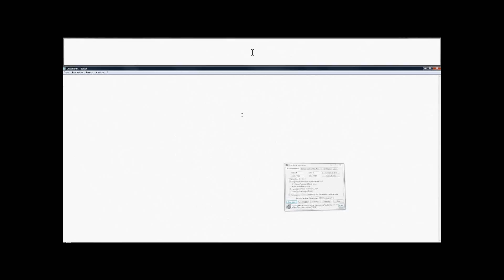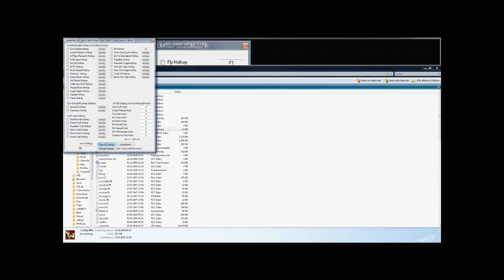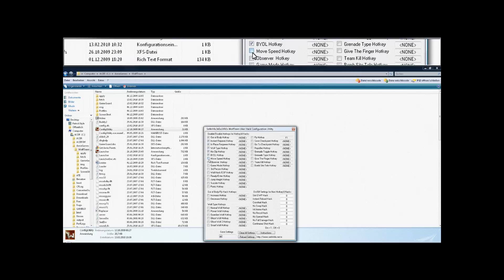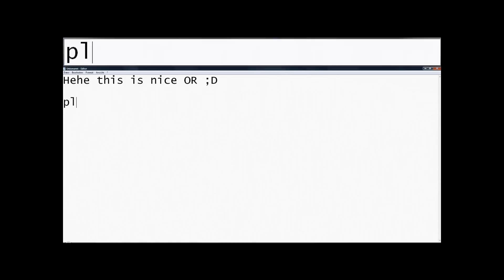Wolfteam HACK 2010 FREE [Sean Uber Hack]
Here all what u need !!